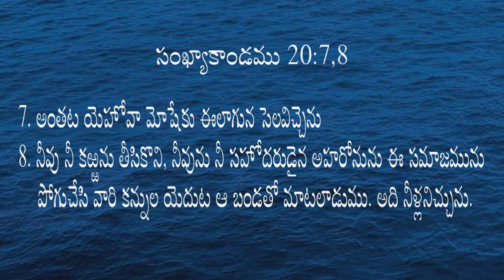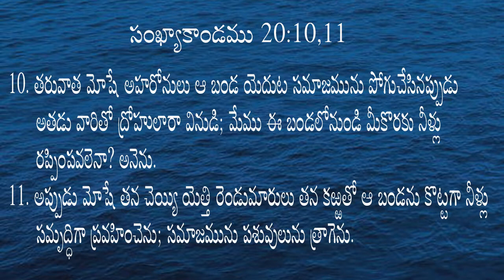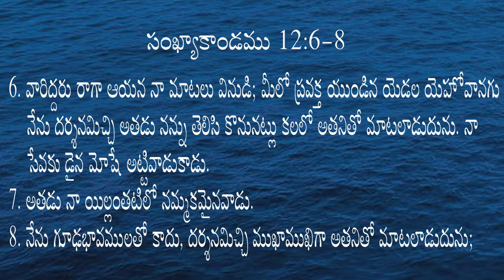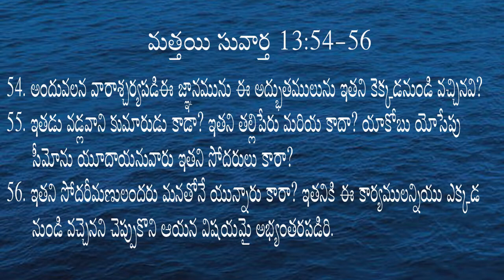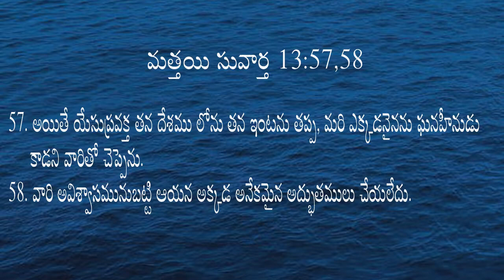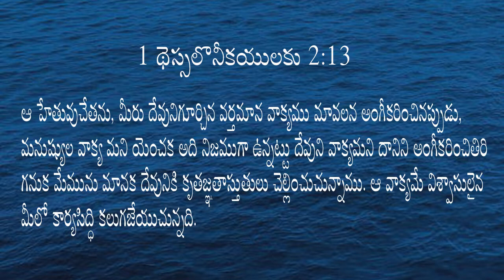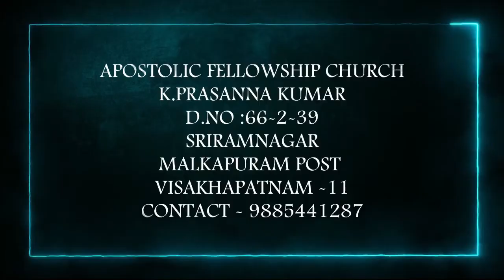వాక్యము ఎలాగు వినుచున్నారో జాగ్రత్తగా చూచుకొనుడి